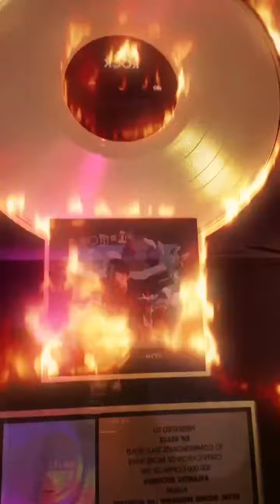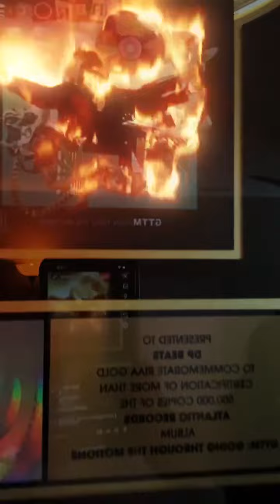DP Beats [DP ON THE BEAT] Cook Up 2022/09/13 #42